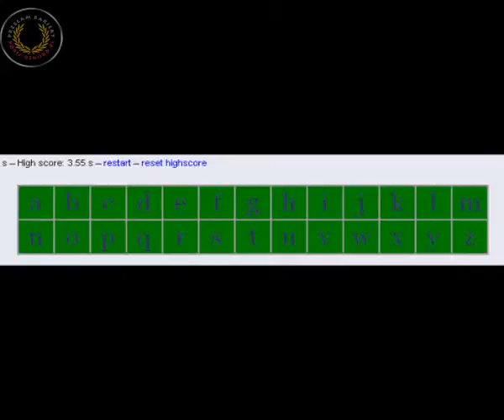Wpisywanie_alfabetu_na_czas_slideman_1298991441418619020.avi